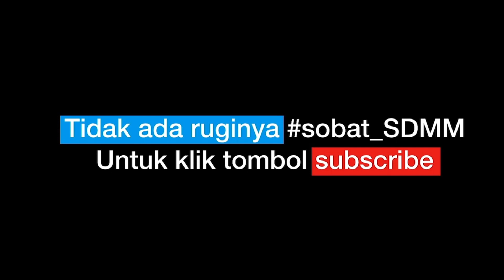13 | AQILLA NAUFA ADZAKYRA | 3 AQSA | LOMBA FAMILY SONG JADI JUARA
Office :
Terakreditasi A

Facebook: SD Muhammadiyah Manyar Gresik